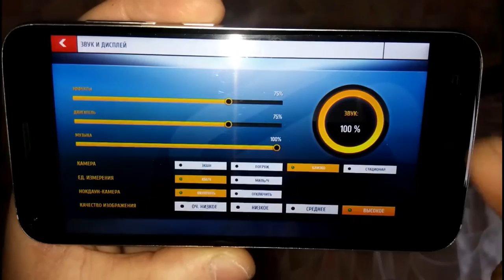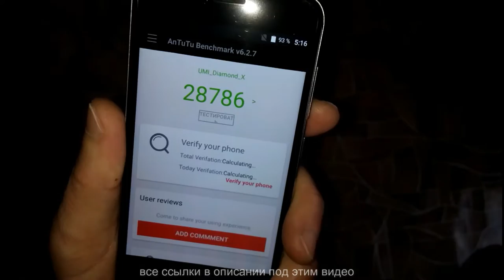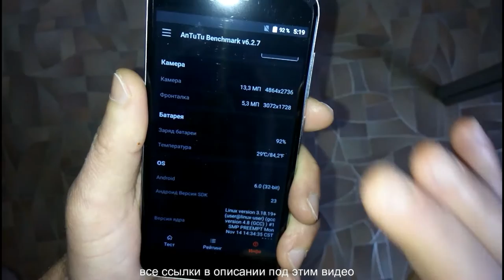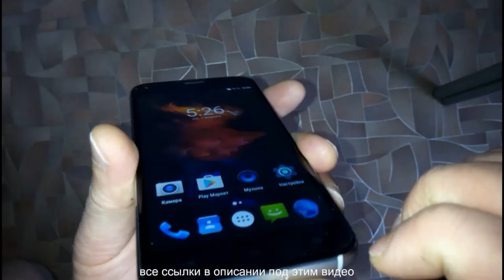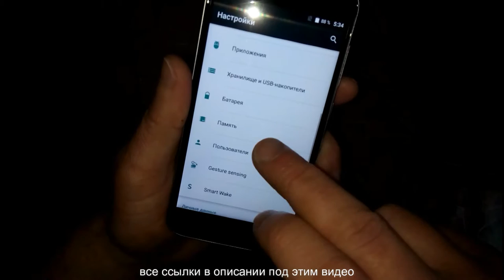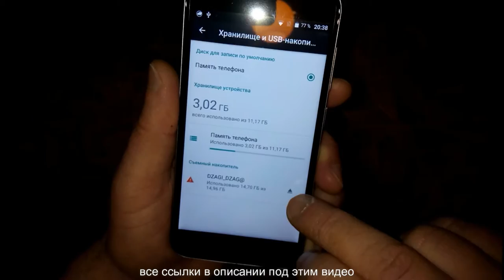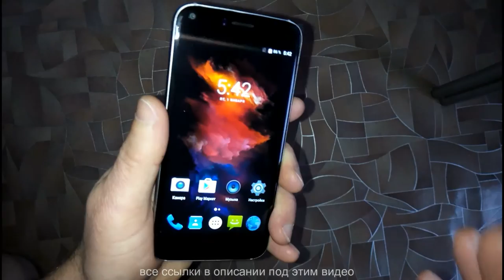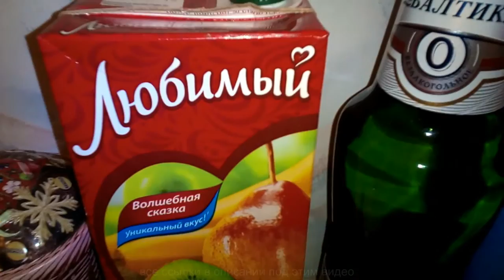Umi Diamond X _ обзор\тесты железа\ фото-видео\мое мнение"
UmiDiamondX _ Quick overview of testing, examples of photo-video "

Купить UMI Diamond X

Видео отснято на штатную камеру смартфона Lenovo S850 (13Mpx)

Пожертвовать автору для развития канала:
- Карта Сбербанк России:   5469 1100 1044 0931
На моем канале можно посмотреть видеоинструкции по прошивке,бекапу,восстановлению из состояния кирпича и другие манипуляции с телефонами на андроид,а так же распаковки посылок и обзоры товаров из Китая!